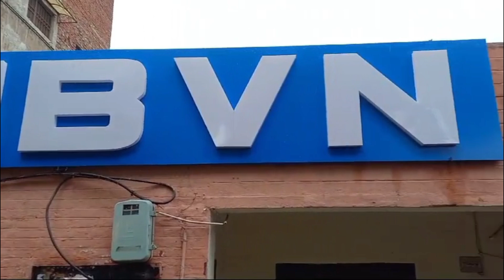खेतों में खड़ा बिजली ट्रांसफार्मर स्टैंड चोरी, विभाग ने दी शिकायत